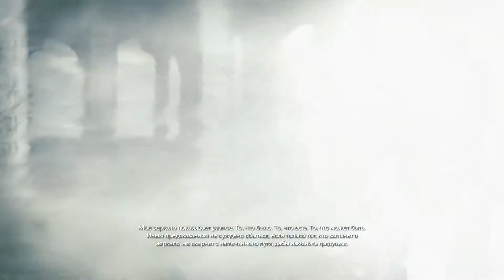Прохождение 100% Средиземье: Тени Мордора. Светлый Властелин. Строительство первой башни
Прохождение игры на 100% Middle-earth: Shadow of Mordor / Средиземье: Тени Мордора. Светлый Властелин. Строительство  первой башни.